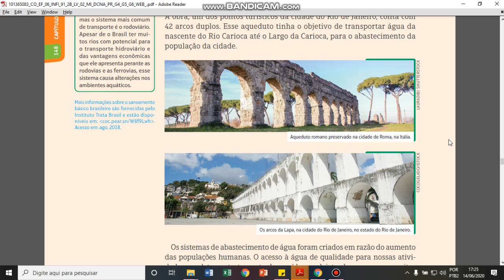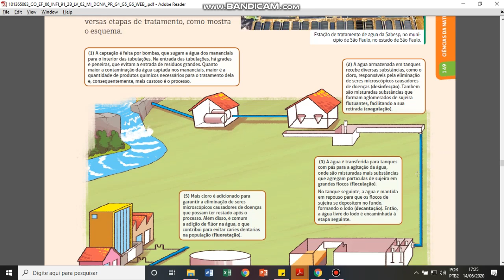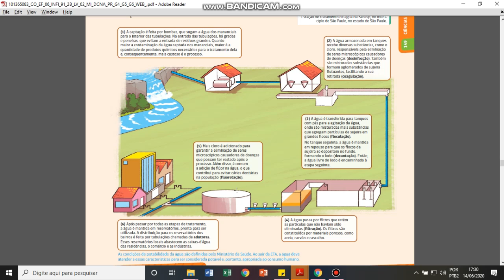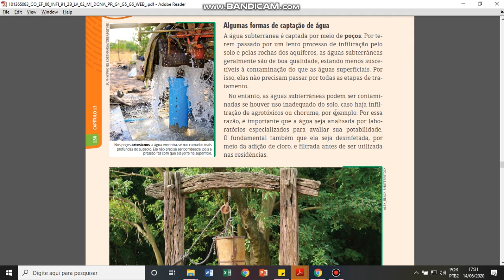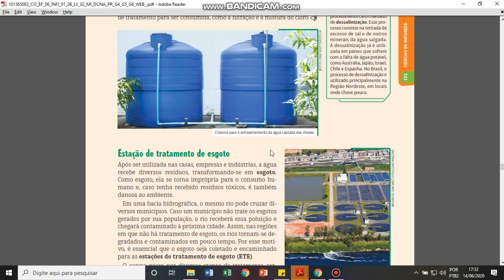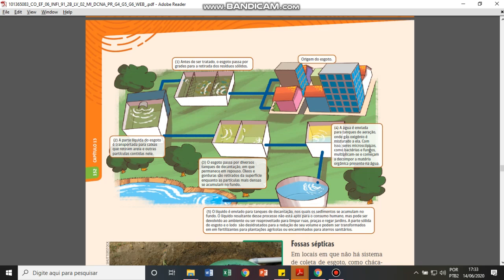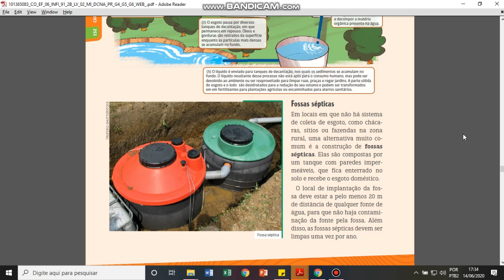6 ano - cap 13 - parte 2 - 16/06